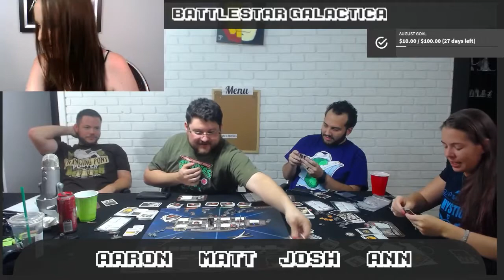How to Play - Ep10 - Battlestar Galactica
Please take a survey to help make the stream better.

Don't forget to join us every Thursday at 8PM ET on Twitch for How to Play.